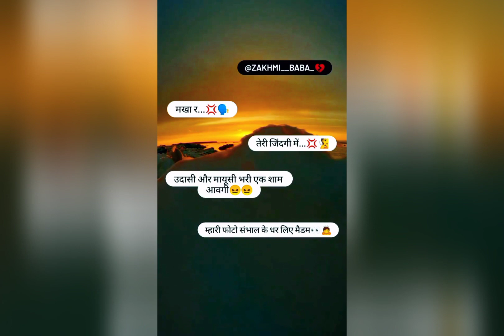haryanvi sad shayari haryanvi whatsapp status video😟😟| baba shayer sad😞😞 shayari jai baba ki status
म्हारी फोटो🤳संभाल क धर लिए 👸मैडम😞😢 sad status shayari baba shayar sad shayari whatsapp status

💯💯ALL CREDIT 😎😎 === 🔊☑️ ZAKMI baba 😊🥰